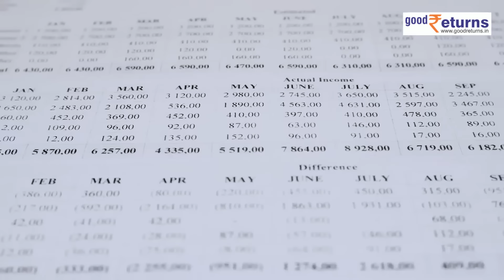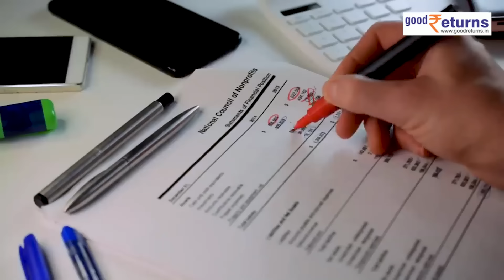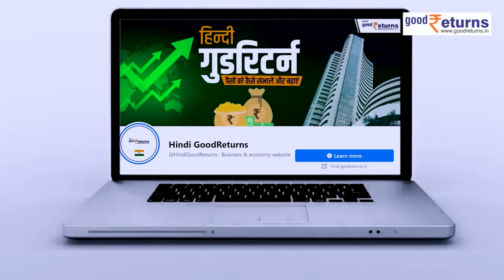Union Budget 2024: Interim Budget में सरकार 8 लाख तक की देगी टैक्स छूट?| Income Tax| GoodReturns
Modi Government का कार्यकाल खत्म होने जा रहा है और इस बार Interim Budget पेश किया जाएगा. संसद का बजट सत्र 31 जनवरी से 9 फरवरी 2024 के बीच होगा और सरकार  1 फरवरी 2024 को पेश किया जाने वाला बजट अंतरिम बजट होगा। इसे Finance Minister Nirmala Sitharaman पेश करेंगी. Full Budget नई सरकार बनने के बाद पेश किया जाएगा. President Droupadi Murmu दोनों सदनों को 31 जनवरी को संबोधित करेंगी. इस दिन चीफ इकोनॉमिक एडवाइजर और वित्त मंत्रालय से जुड़ी टीम Economic Survey भी पेश करेगी. ज्यादातर Income Tax को लेकर लोगों को इंतजार रहता है..तो क्या बदलाव होने वाला है..टैक्स को लेकर इस अंतरिम बजट में..चलिए जानते हैं...

                ~HT.178~PR.147~ED.148~GR.121~